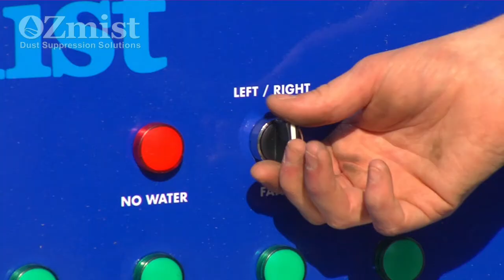Ozmist T45AU Mist Cannon (Fog Cannon) Mobile Trailer Mount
Ozmist's T45AU is the Ultimate Solution for Dust Suppression.
The T45AU cannon is 100% Australian Made.
Full of features that will both save you time and money.
Stand out features:

- High-velocity fan capable of throwing mist 50 meters (in a still environment).
- Remote control or Control Panel operation. The Remote has a 100m range.
- Heavy-duty Oscillation assembly which allows the Cannon to Oscillate up to 330°.
- The actuator drives the cannon angle up & down to 45°.
- 2 x 30 nozzle stainless steel misting rings and nozzles are fitted to the outlet.
- Available with or without Makinex / Honda 16kVA Petrol Generator.
- ‘Mine spec’ electrical system with 24 Volt ABB contactors, overloads and switches.
- 2,000-litre checker plate aluminium water tank with internal baffles.
- Onga Transfer Pump to feed the Ozmist high pressure misting pump.
- Ozmist continual duty 18 L/PM High-pressure pump pressurised tank water to 1,000PSI.
- 5 Offroad tyres and rims with spare mounted on top of the water tank.
- Electric Brakes and Break Away unit fitted to the trailer.
- GPS tracking unit can be installed.
- BlueTooth electric brake module can be provided, eliminating wiring a brake controller to the tow vehicle.